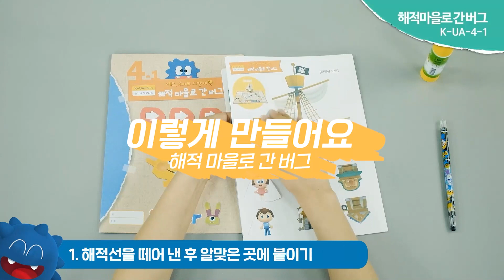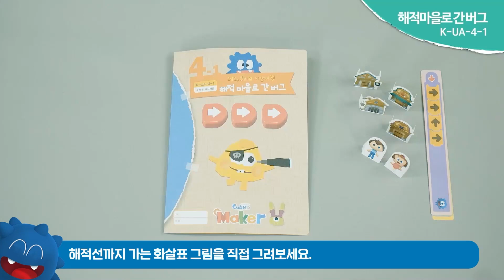[큐비코메이커 만들기] UA-4-1 해적마을로 간 버그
[활동 목표]
1. 화살표 순서대로 길을 따라가서 버그를 잡아요
2. 해적선에 있는 버그를 잡기 위한 순서도를 만들어요

일상 생활의 문제를 해결하는 과정에서 탐색, 관찰, 비교, 예측 등의 탐구 기술을 활용해 봐요.
위치와 방향을 여러 가지 방법으로 나타내 봐요.